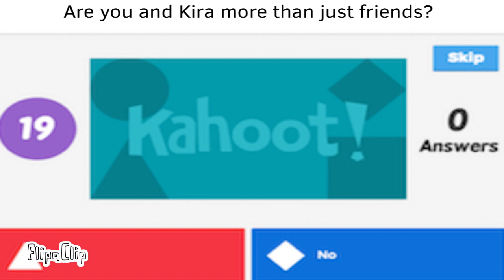are you and Kira more than friends?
DO NOT USE MY ART/ANIMATIONS WITHOUT MY PERMISSION (this includes reactions, compilations, etc…)

Who knows